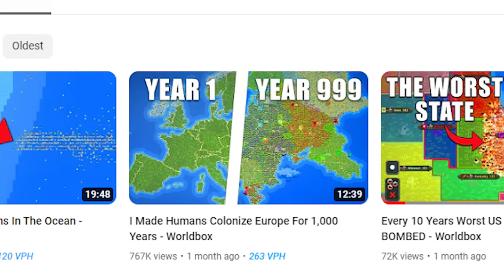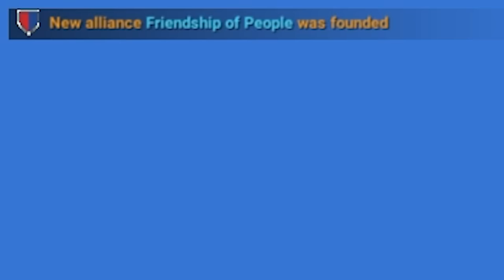I Made Humans Colonize ASIA For 1,000 Years - Worldbox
Today in Worldbox: God Simulator we're starting off two humans in Asia and seeing what happens over the course of 1,000 years! What empires will rise and fall and which will be the last ones standing? Let's find out!

Timestamps:

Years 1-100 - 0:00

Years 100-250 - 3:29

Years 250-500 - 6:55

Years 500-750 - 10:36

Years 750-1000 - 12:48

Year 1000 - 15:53